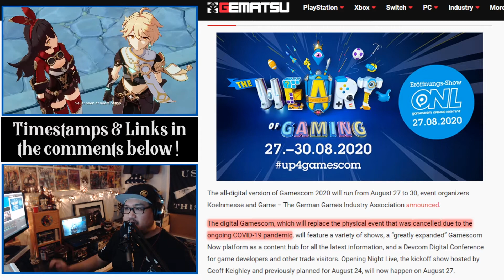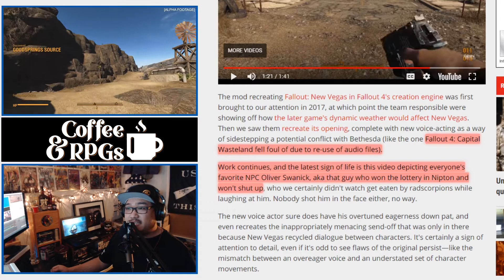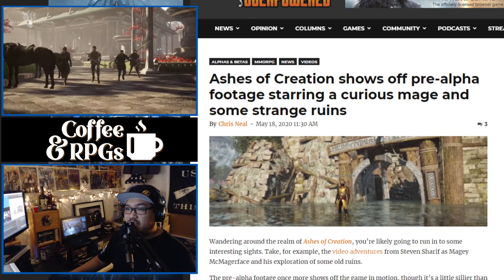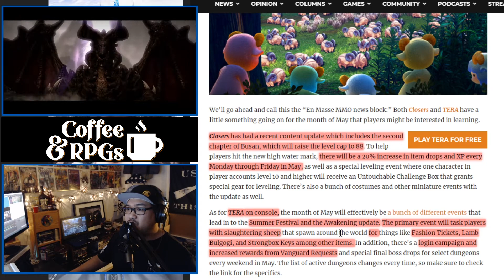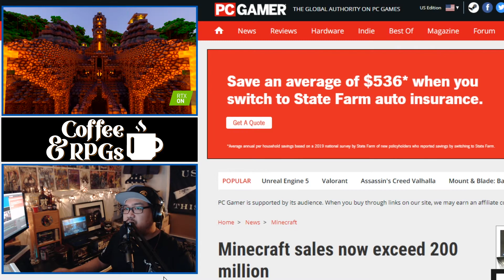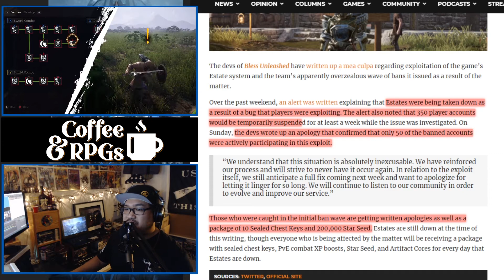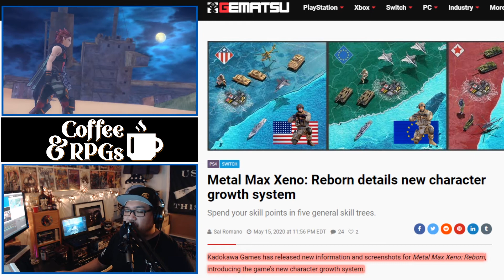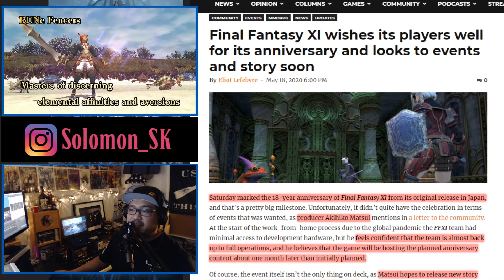MMO & RPG News: Fallout 4 New Vegas, Wasteland 3, Metal Max Xeno, Solasta, EVE Echoes, Fractured!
MMO and RPG News Roundup Episode 37 - Today we go over the progress a group of modders have made in terms of making Fallout 4: New Vegas. Which is Fallout: New Vegas in the Fallout 4 engine. Fractured, Ashes of Creation, as well as Camelot Unchained continue to make huge progress and seems like open testing maybe coming soon.

Lots of MMORPGs are throwing events, such as Closers and TERA Online. Bugs seem to be plaguing other games, such as Bless Unleashed and Destiny 2.

Various RPGs have been announced including Solasta: Crown Of The Magister, Wasteland 3, Metal Max Xeno: Reborn and Reverse Collapse: Code Name Bakery. There has also been an announcement of a social MMO called Everland.

New content, such as Final Fantasy XI anniversary has been delayed, but it seems like the event will be on track to be released in a month. Blade & Soul Revolution will be getting its 8th class - Female Warlock. Plus More News! Again, my name is Solomon SK and thank you for checking out Coffee & RPGs!

0:21 - Gamescom 2020
0:45 - Fallout 4: New Vegas Progress
3:35 - CD Projekt Red May Give Ciri Her Own Title
4:08 - Ashes Of Creation Alpha Progress
4:36 - Blade & Soul Revolution Female Warlock
5:03 - Assassin’s Creed: Valhalla Settlements
6:03 - World of Warcraft’s Shadowlands Pet Battle Changes
6:27 - Reverse Collapse: Code Name Bakery
7:06 - Closers and TERA Online Events
7:45 - Fractured Playtest Open For All
8:18 - EVE Echoes Launches In August
8:52 - Everland (Sprite-Based Social MMO)
9:30 - Minecraft Sales Exceed 200 Million
9:43 - Camelot Unchained 90-Day Recap
10:29 - Wasteland 3 Developer Diary
11:06 - Bless Unleashed Exploit Fixes and Apology
11:45 - Lord Of The Rings Secret Revealed
12:25 - Grand Theft Auto V: NaturalVision Evolved
13:26 - Destiny 2 Lie Quest Bugged
13:37 - Metal Max Xeno: Reborn Details
14:01 - Gran Saga New Cinematic Trailer
14:27 - Solasta: Crown Of The Magister
15:13 - Final Fantasy XI Anniversary Updates